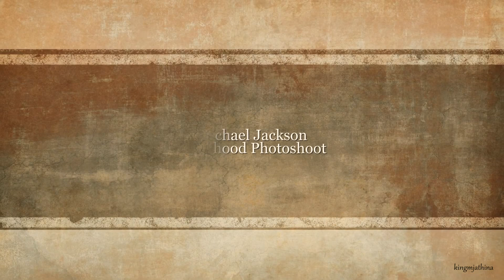Michael Jackson Childhood Photoshoot